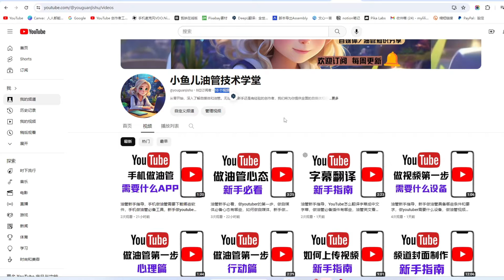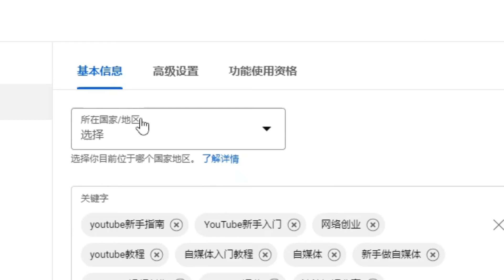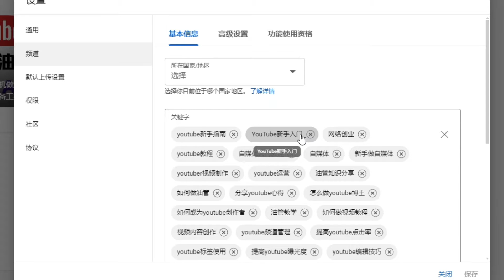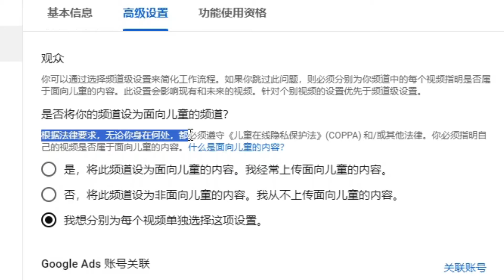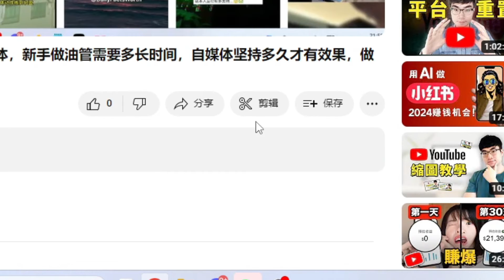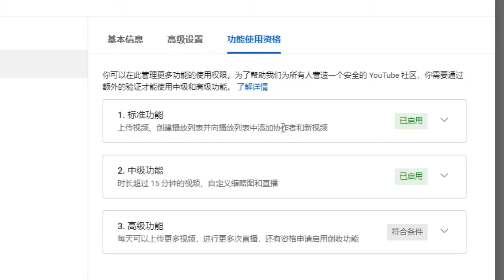youtube新手教学，youtube新手指南,youtube频道设置,油管设置地区，油管怎么添加标签，新手做油管频道怎么做，如何给视频添加标签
油管频道设置
如何给油管视频添加标签